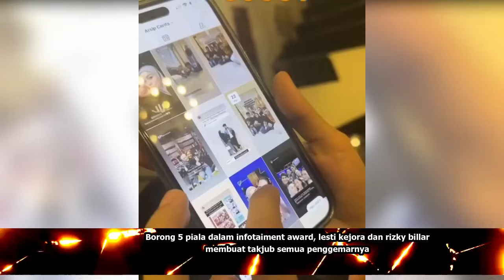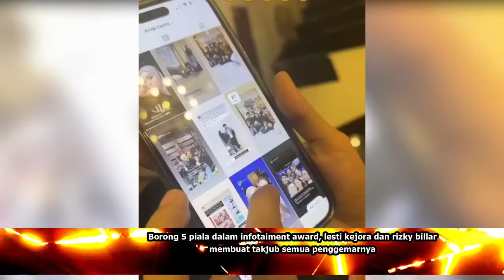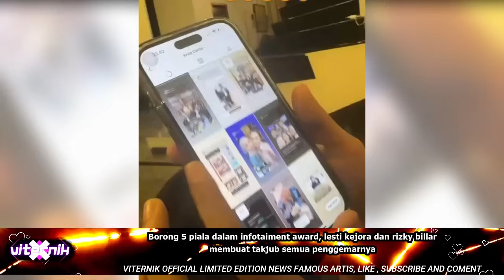Banjir DUKUNGAN !! Lesti Borong piala, lesti kejora dan rizky billar membuat takjub semua penggemar